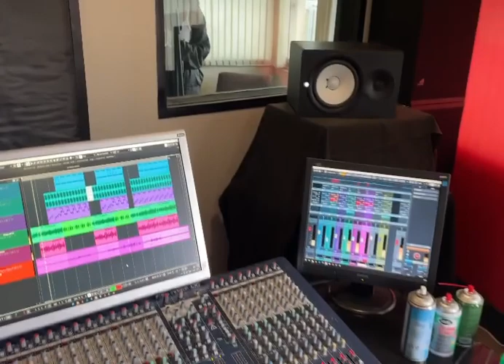Jozia Music Look At Me | TikTok Mashup | TikTok Dances